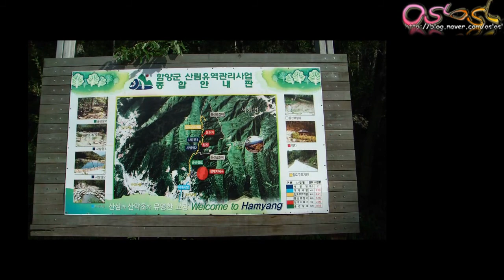100대명산, 함양 황석산 산행(황석산 등산)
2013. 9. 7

벌초를 끝내고 뒷동산(?) 황석산엘 올랐다...
100대명산, 함양 황석산, 황석산 산행.